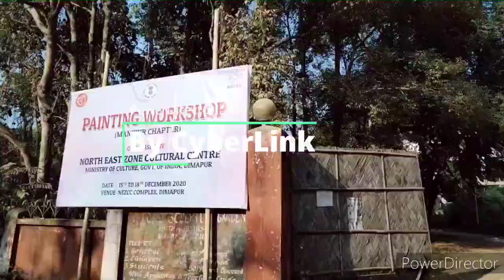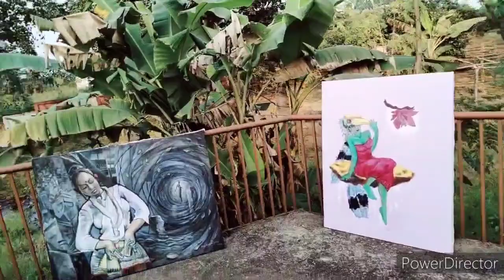NEZCC Art workshop 2020 Title on "North east cultural heritage"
Some of the photos and vedio clips during art workshop..